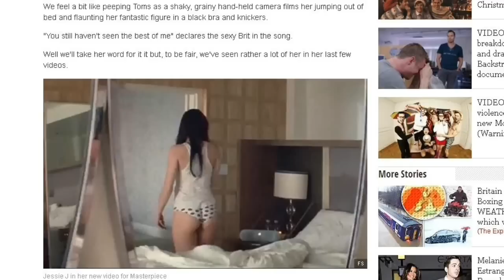Jessie J Strips Down To Bra And Knickers For New Video